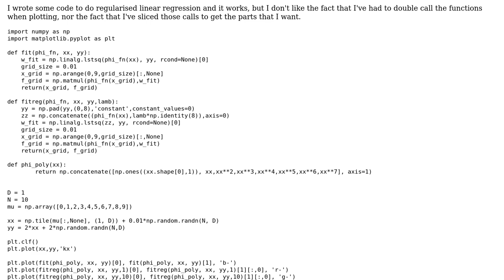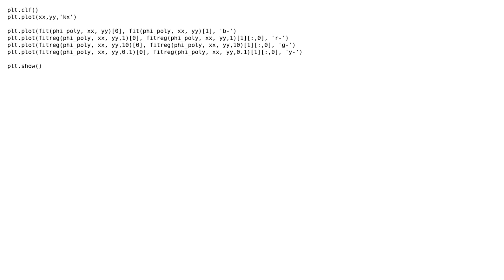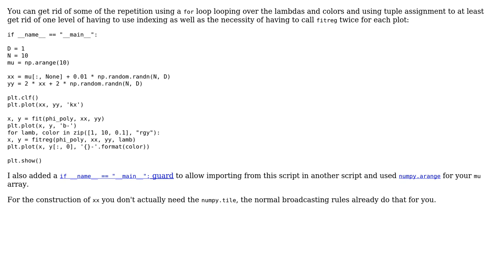Code Review: Regularised regression code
With thanks & praise to God, and with thanks to the many people who have made this project possible! | Content (except music & images) licensed under CC BY-SA | Music | Images & others | With thanks to user grimtage user Graipher user 200_success and the Stack Exchange Network Trademarks are property of their respective owners. You are responsible for your own actions.